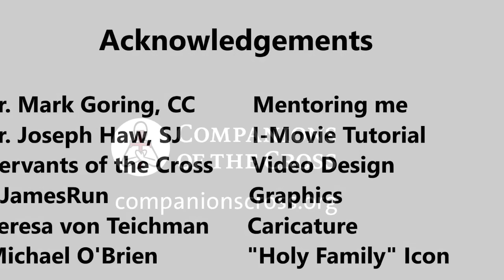The Immaculate Heart of Mary